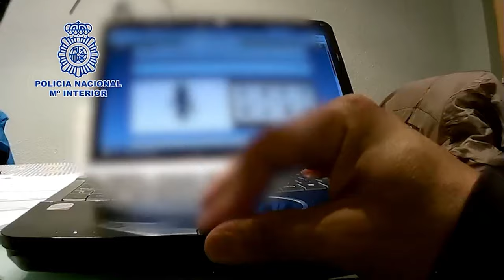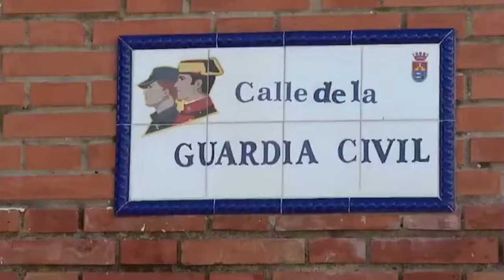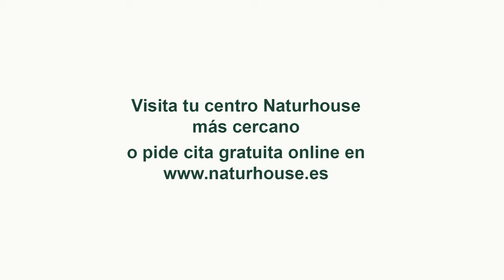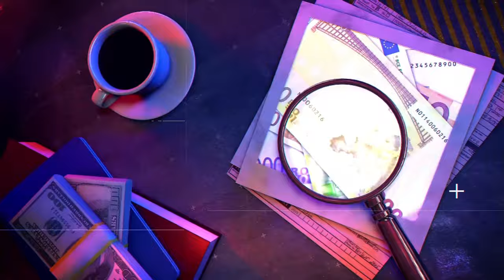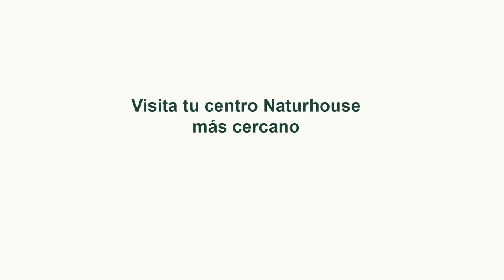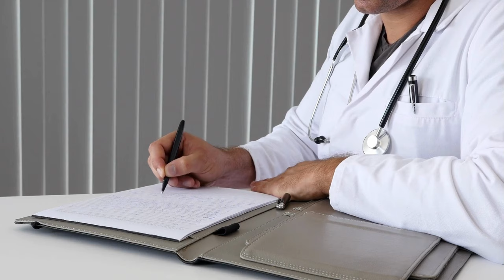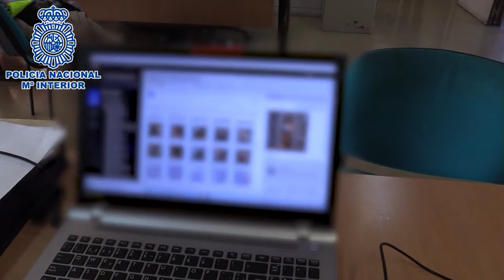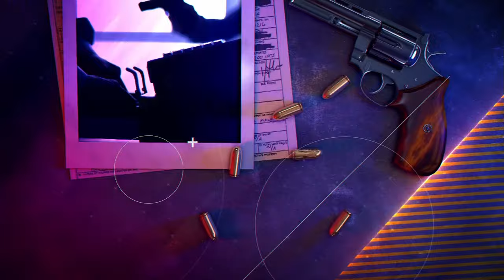🔴HUELLA CRIMEN:Envían videos de menores de edad con sexo explícito con adultos a móviles de menores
Distribución de contenido sexual explícito a menores a través de dispositivos móviles: Un preocupante crimen que desafía la seguridad pública y la protección de la infancia,

0:00: 🔴 Residencias públicas de la tercera edad en España deben ser seguras y dirigidas por profesionales capacitados.
9:23: ⚠️ Desaparición preocupante de un joven de 20 años en Logroño, con despliegue policial y uso de tecnología para búsqueda.
16:20: ⚠️ Reflexión sobre la degradación social en España, desaparición de un joven y detención de hermanos por ataque a cuartel de la guardia civil.
23:13: ⚖️ Investigación de agresiones sexuales a menores y críticas a sistema legal por insolventes.
31:39: ⚖️ Debate sobre inmigración ilegal, delincuencia y deportación en España.
38:49: ⚖️ Entrevista sobre laxitud en la ley penal española y casos de impunidad en delitos graves.
45:09: 🔴 Investigación en curso sobre secta en Estados Unidos tras atracción mediática en marzo de 2022.
52:47: ⚖️ Importancia del análisis de dispositivos móviles en investigación criminal y ciberseguridad.
1:01:24: ⚠️ Denuncia de negligencia en el hospital Instituto San José de Madrid tras la muerte de un trabajador por falta de atención.
1:07:29: ⚠️ Impactante caso de distribución de contenido pedófilo a menores a través de móviles, con implicaciones legales y de seguridad pública.
1:14:30: ⚖️ Discusión sobre el uso de armas por parte de las fuerzas de seguridad y la necesidad de revisar las normativas al respecto.
1:20:38: ⚠️ Resumen sobre la falta de seguridad en residencias públicas para ancianos en Madrid, crítica a la gestión de políticos y recordatorio del aniversario del 11M.
1:28:10: 🌟 Promoción de un hotel exclusivo en la Costa del Sol para fines de semana de relax y bienestar.